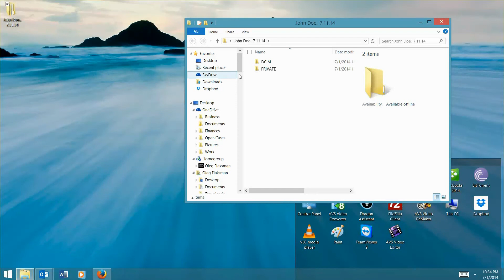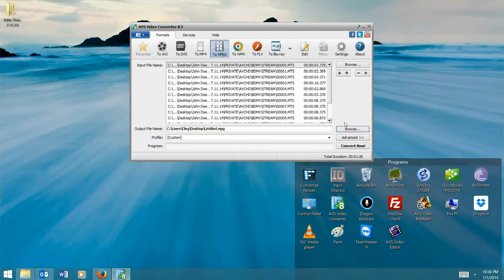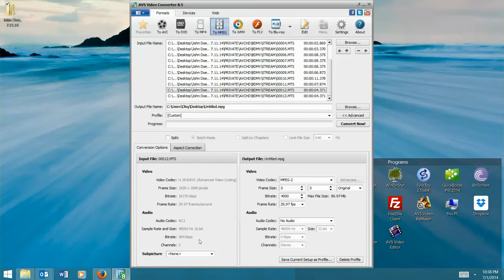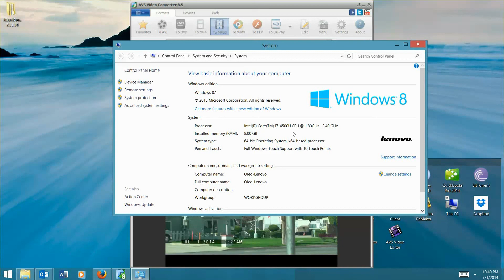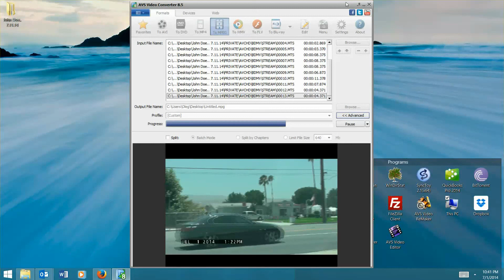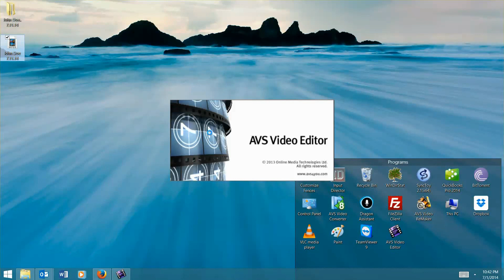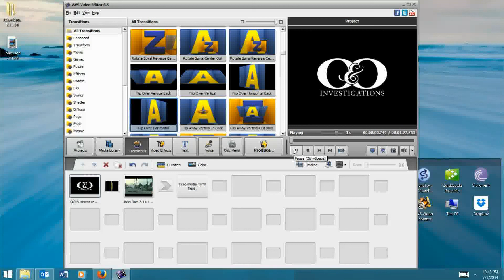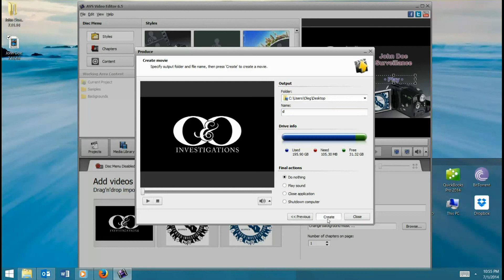Date Time Stamp With AVS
How to imprint the date and time stamp using AVS software. for more how-to's